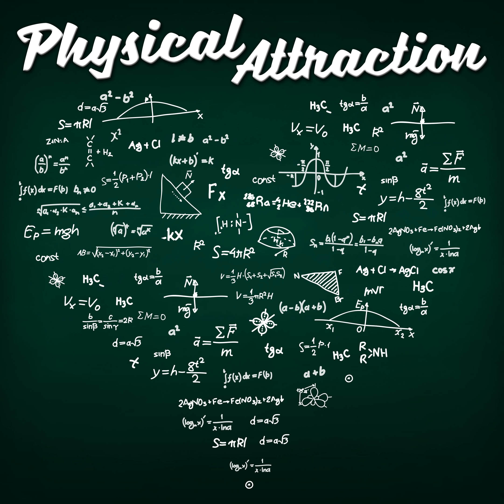Climate Change and the Coronavirus: Skeptics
The first of two episodes on climate change and the coronavirus - parallels, similarities, and differences - in which we consider some of the similarities between "climate skeptics" and "COVID skeptics".  Also, listener mail.